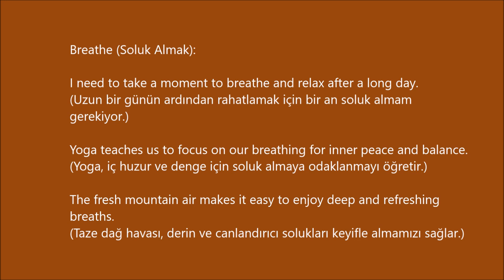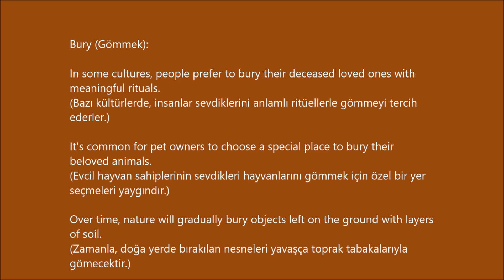3600 Oxford Words B 1 -17- (cümle içinde ve Türkçe anlamlarıyla)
Breathe (Soluk Almak):

I need to take a moment to breathe and relax after a long day.
(Uzun bir günün ardından rahatlamak için bir an soluk almam gerekiyor.)

Yoga teaches us to focus on our breathing for inner peace and balance.
(Yoga, iç huzur ve denge için soluk almaya odaklanmayı öğretir.)

The fresh mountain air makes it easy to enjoy deep and refreshing breaths.
(Taze dağ havası, derin ve canlandırıcı solukları keyifle almamızı sağlar.)

Breathing (Solunum):

The doctor observed her patient's labored breathing and recommended rest.
(Doktor, hastasının zor nefes aldığını gözlemledi ve dinlenmesini önerdi.)

Deep and rhythmic breathing can help manage stress and anxiety.
(Derin ve ritmik solunum, stres ve kaygıyla başa çıkmaya yardımcı olabilir.)

Underwater, the diver's slow and steady breathing echoed in the silence of the ocean.
(Sualtında dalgın ve istikrarlı solunumu, okyanusun sessizliğinde yankılandı.)

Bride (Gelin):

The beautiful white gown adorned the radiant smile of the blushing bride.
(Güzel beyaz elbise, pembeleşmiş gelinin parlak gülümsemesini süsledi.)

The wedding ceremony was filled with joy as the bride and groom exchanged vows.
(Gelin ve damadın birbirlerine yemin etmesiyle düğün töreni coşkuyla doldu.)

As tradition dictates, the bride tossed her bouquet to eager bridesmaids.
(Gelenek gereği gelin, buketini istekli nedimelere attı.)

Bubble (Kabarcık):

Children love to play with soap bubbles and watch them float in the air.
(Çocuklar, sabun köpükleriyle oynamayı ve onları havada uçarken izlemeyi sever.)

Economic bubbles can have serious consequences when they burst.
(Ekonomik balonlar, patladıklarında ciddi sonuçlara yol açabilir.)

The hot soup started to bubble as it reached a boil on the stove.
(Sıcak çorba, ocakta kaynamaya başladıkça köpürmeye başladı.)

Bury (Gömmek):

In some cultures, people prefer to bury their deceased loved ones with meaningful rituals.
(Bazı kültürlerde, insanlar sevdiklerini anlamlı ritüellerle gömmeyi tercih ederler.)

It's common for pet owners to choose a special place to bury their beloved animals.
(Evcil hayvan sahiplerinin sevdikleri hayvanlarını gömmek için özel bir yer seçmeleri yaygındır.)

Over time, nature will gradually bury objects left on the ground with layers of soil.
(Zamanla, doğa yerde bırakılan nesneleri yavaşça toprak tabakalarıyla gömecektir.)